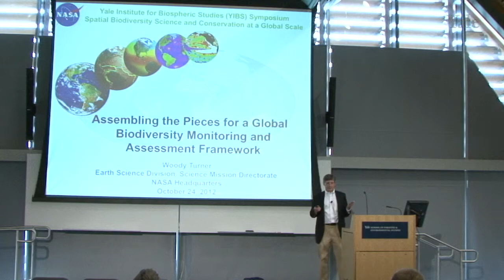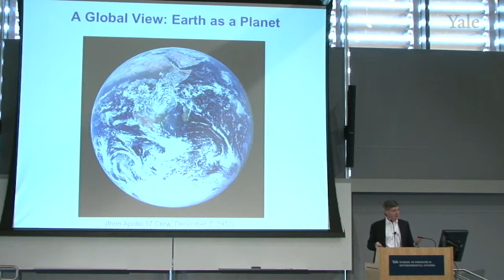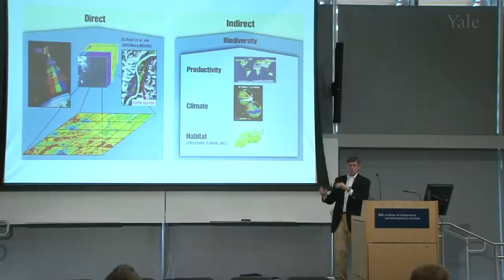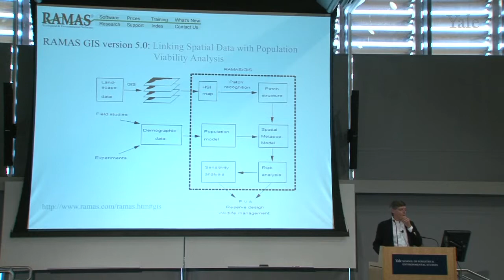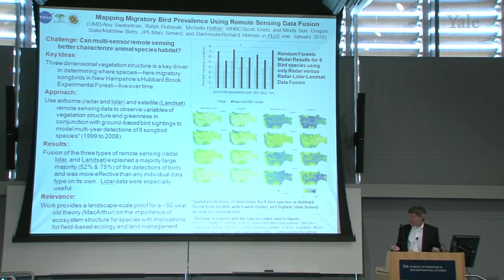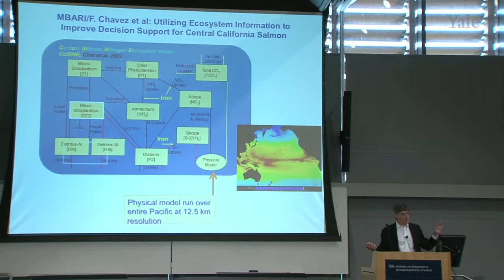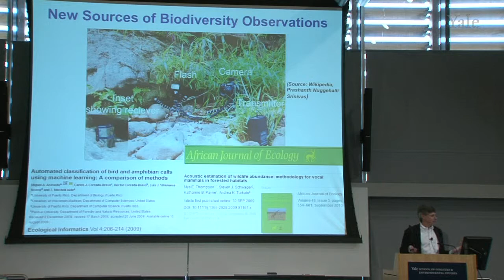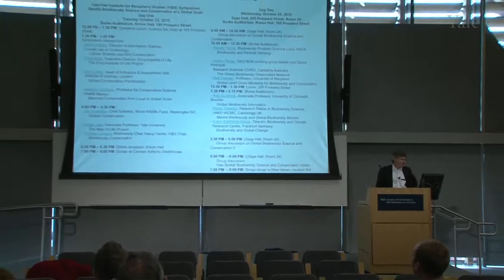Turner: Assembling the Pieces for A Global Biodiversity Monitoring Framework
Woody Turner explains the role of remote sensing in biodiversity monitoring and assessment.